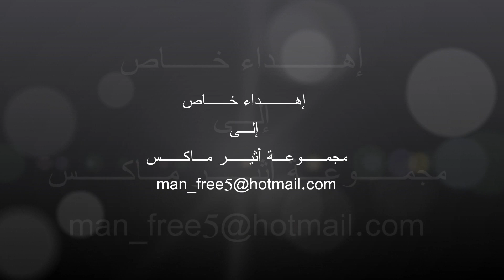Bruno Mars Nothin' On You